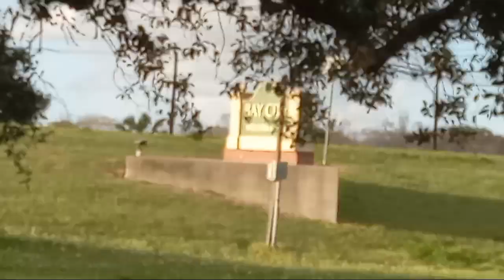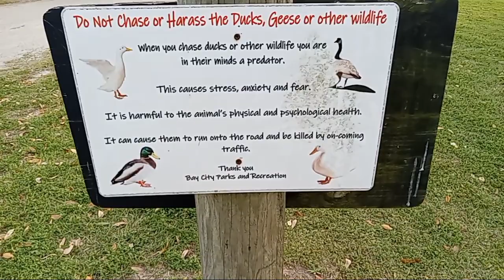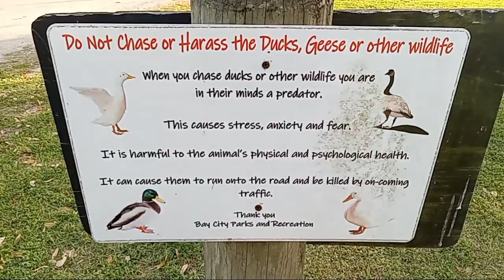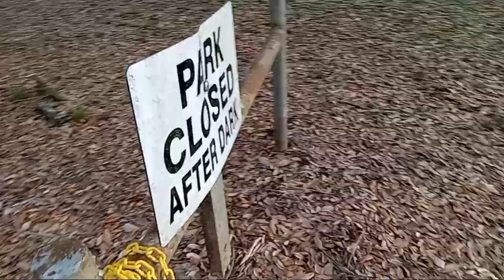Walking at Bay city park